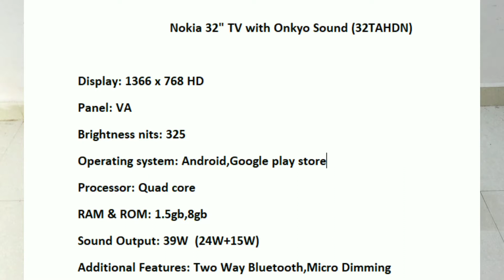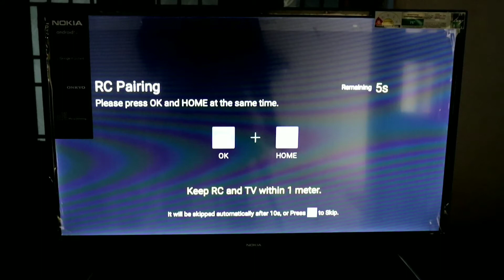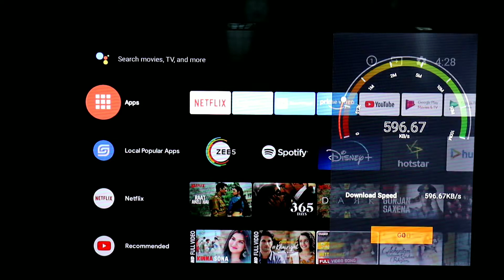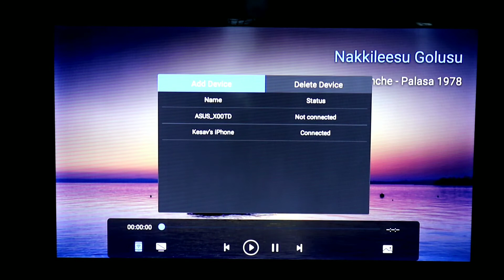New Nokia 32" TV Unboxing & Overview | Sound by Onkyo @ Rs 12,999/- by telugu connections. ll